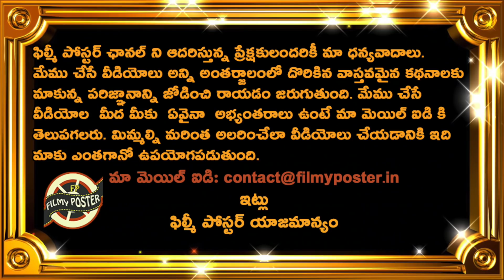SRH Vs DC 30th T20 IPL Highlights|IPL 2019 Latest Updates|Filmy Poster